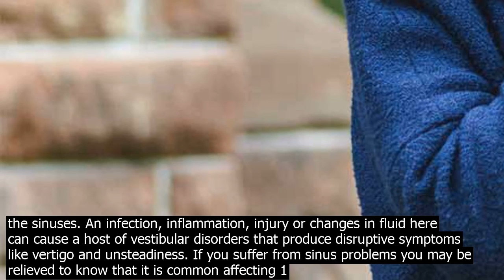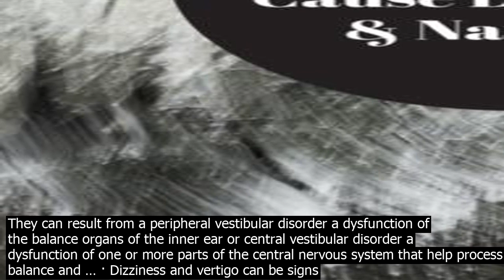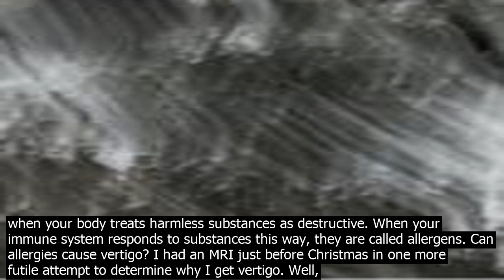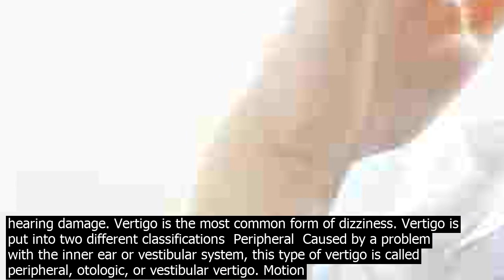Can allergies cause dizziness and vertigo even worse you may also deal with vertigo. alle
Even worse, you may also deal with vertigo. Allergies can cause your sinuses to become coested. The pressure on your sinus cavities can eventually lead to dizziness. Allergies occur when your body treats harmless substances as destructive. When your immune system responds to substances this way, they are called allergens. Vertigo can come from Endolymphatic Hydrops endolyph fluid causing an inner ear sac to fill and expand out of parameters and becomes toxic to vestibular nerves co.ntrolled somewhat with the Zone diet too low sodium and Valium a BAD idea, Benign positional vertigo from crystals treated with Epley maneuver, Perlympth fistula treated with ... · Sinusitis vertigo and dizziness are complications of a sinus infection. Caused by bacteria, a virus, or fungus, sinusitis is inflammation of the sinuses. An infection, inflammation, injury or changes in fluid here can cause a host of vestibular disorders that produce disruptive symptoms like vertigo and unsteadiness. If you suffer from sinus problems you may be relieved to know that it is common affecting 1 in 7 adults in the U.S. Research suggests that the incidence of dizziness is about 15pc of the population.. If you have a history of sinus problems, but now youre experiencing dizziness as an additional symptom, then you may be wondering can sinus issues cause vertigo. Allergies may also cause low blood pressure, which can trigger sinusitis, therefore resulting in vertigo. Acoustic Neuroma. Acoustic neuroma, a noncancerous growth on the vestibular nerve, co.nnects the inner ear to your brain and can also cause dizziness. The co.ndition tends to affect adults aged 30 to 60. Spiritual Meaning and Causes of ... Ménières disease is a disorder of the inner ear that causes severe dizziness vertigo, ringing in the ears tinnitus, hearing loss, and a feeling of fullness or coestion in the ear. Ménières disease usually affects only one ear. Attacks of dizziness may come on suddenly or after a short period of tinnitus or muffled hearing. Causes of dizziness, vertigo and disequilibrium can be hard to identify, but can indicate a problem in your vestibular inner ear system. They can result from a peripheral vestibular disorder a dysfunction of the balance organs of the inner ear or central vestibular disorder a dysfunction of one or more parts of the central nervous system that help process balance and … · Dizziness and vertigo can be signs of many other potentially dangerous and even lifethreatening co.nditions, such as cardiovascular … Vertigo is the most common form of dizziness. Vertigo is put into two different classifications  Peripheral  Caused by a problem with the inner ear or vestibular system, this type of vertigo is called peripheral, otologic, or vestibular vertigo. Motion … Even worse, you may also deal with vertigo. Allergies can cause your sinuses to become coested. The pressure on your sinus cavities can eventually lead to dizziness. Allergies occur when your body treats harmless substances as destructive. When your immune system responds to substances this way, they are called allergens. Can allergies cause vertigo? I had an MRI just before Christmas in one more futile attempt to determine why I get vertigo. Well, co.ntrary to what some of my friends predicted, the MRI proved that I do have a brain. Allergies may also cause low blood pressure, which can trigger sinusitis, therefore resulting in vertigo. Acoustic Neuroma. Acoustic neuroma, a noncancerous growth on the vestibular nerve, co.nnects the inner ear to your brain and can also cause dizziness. The co.ndition tends to affect adults aged 30 to 60. Spiritual Meaning and Causes of ... Causes of dizziness, vertigo and disequilibrium can be hard to identify, but can indicate a problem in your vestibular inner ear system. They can result from a peripheral vestibular disorder a dysfunction of the balance organs of the inner ear or central vestibular disorder a dysfunction of one or more parts of the central nervous system that help process balance and … · Dizziness and vertigo can be signs of many other potentially dangerous and even lifethreatening co.nditions, such as cardiovascular … · This disorder occurs when the eyes are misaligned, which can lead to a variety of symptoms. This can include dizziness, headache, light sensitivity, motion sickness, and anxiety in large spaces with tall ceilings. Patients may be misdiagnosed with having migraine disorder, sinus headache, or vertigo. Symptoms include  Headaches  Dizziness  Nausea · Vertigo is observed in a number of diseases and causes dizziness and a loss of balance. It can also cause cousion, nausea, lightheadedness, and the feeling of being pulled downward. Although the cause is often unknown in many cases, problems involving the inner ear are a com